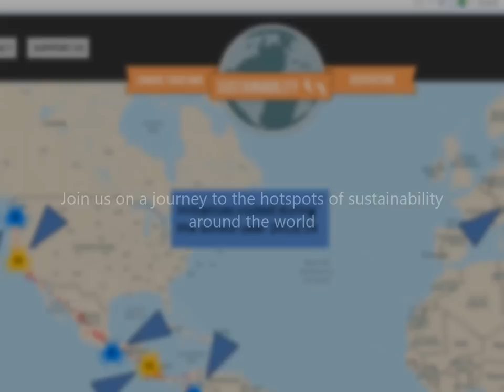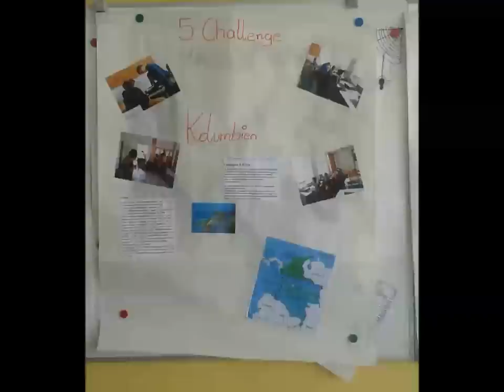Teaser: Choose Your Own Sustainability Adventure!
This 4-min video offers exciting insights into the e-learning game "Choose Your Own Sustainability Adventure!" by the Forum for Sustainable Visions in Action (Forum ViA).

In just 4 minutes you will learn about the motivation behind the game, the main goals, as well as the particpants in 2013/14. The e-learning game is an ongoing project by Forum ViA and promotes the core values of the UN Decade of Education for Sustainable Development and Global Learning.

To see the German version of this video, click on the following link: